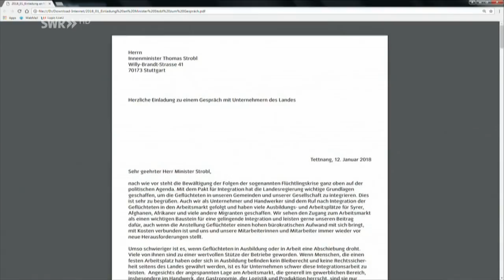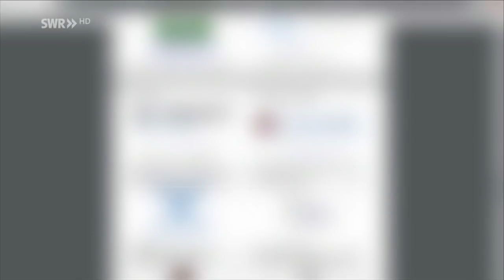Handwerker dringend gesucht | Zur Sache Baden-Württemberg!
Zehn Wochen warten, bis der Handwerker kommt? Für viele Kunden der Normalfall. Auch kommunale Bauprojekte verzögern sich. Die Auftragsbücher sind voll, tausende Stellen nicht besetzt.